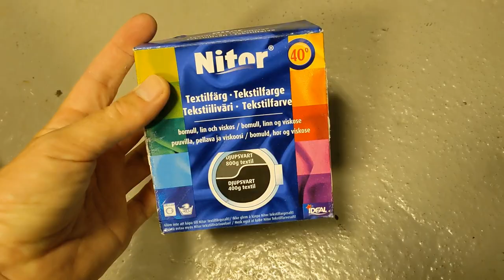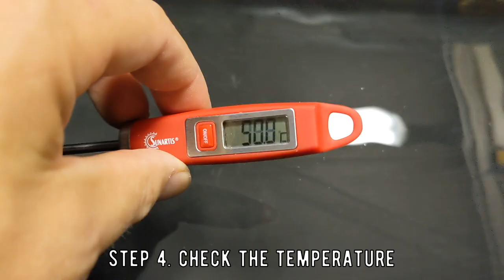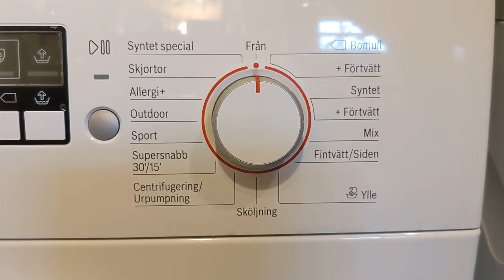Let's make black clothes black again!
I tend to wear almost exclusively black and dark grey clothes, partly because I think it looks good, and partly because I'm colourblind. When your entire wardrobe is the same colour, matching your clothes isn't a problem. But after a couple of washes, black isn't really black anymore. And because I'm a cheap ass, and dont like to buy new clothes, I'll try dyeing instead.